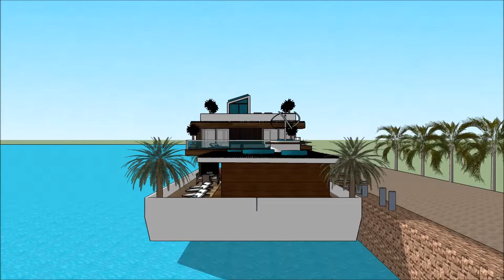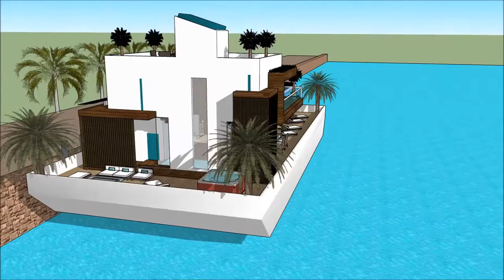Custom Japanese floating house 浮動住宅 Japan tsunami resistant house floating in Japan Tokyo Japanese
The floating house villa houseboatzania launching an innovative high-end luxury yacht floating house villa mansion home design potentially as a display of exhibition of the Custom Japanese floating house 浮動住宅   Japan tsunami resistant house floating in Japan Tokyo Japanese.

The collection of the Floating house villa houseboatzania concept of Custom Japanese floating house 浮動住宅   Japan tsunami resistant house floating in Japan Tokyo Japanese consists of high luxury and architectural art pieces in minimalism combined with living on the waterfront of the harbour.

The floating house villa mansion yacht design has the basis to sustain living with high standards and contemporary structural design at Custom Japanese floating house 浮動住宅   Japan tsunami resistant house floating in Japan Tokyo Japanese with numerous of prospects for excessive living and celebrating the desire of life worldwide:  UK Thames London